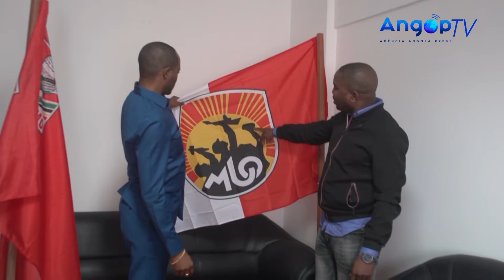JMPLA e OJM concertam estratégias de actuação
O primeiro Secretário Nacional da JMPLA, Crispiniano dos Santos, reuniu-se, esta  segunda-feira (27), com o seu homólogo da Organização da Juventude Moçambicana (OJM), Silva Livone, para concertar estratégias destinadas a resolução das necessidades  da juventude.